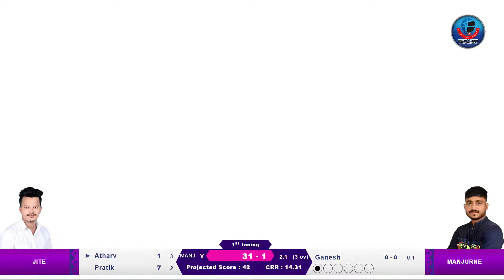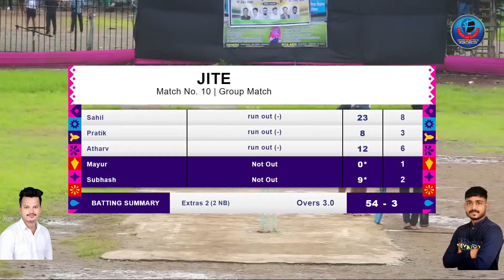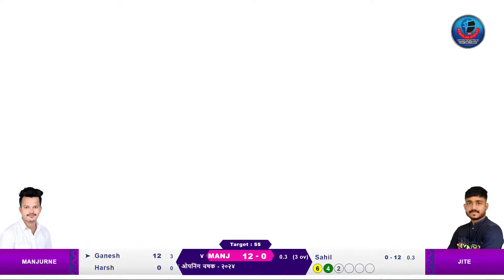Jite VS Manjurne || नक्ष स्पोर्टस ओपनिंग चषक - २०२४